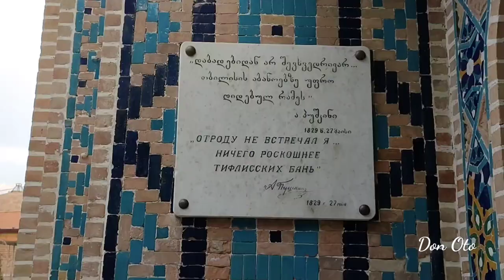СЕРНАЯ БАНЯ ПУШКИНА в Старом Тбилиси. PUSHKIN'S Sulfur Bath in Old Tbilisi. პუშკინის გოგირდის აბანო.